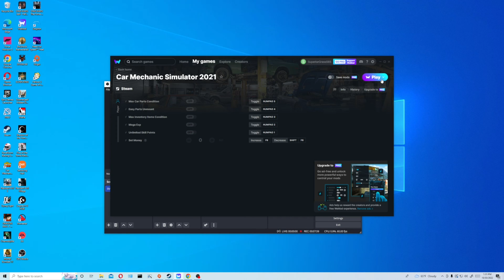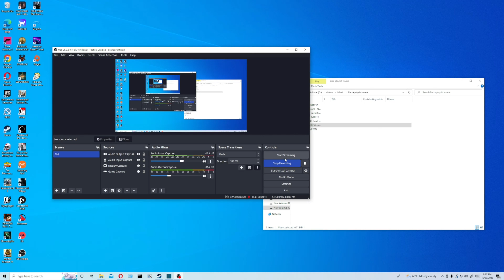best Halloween car ever built